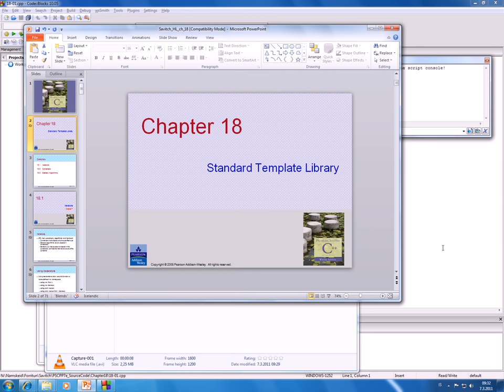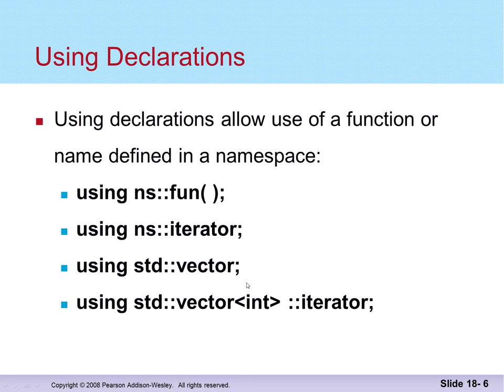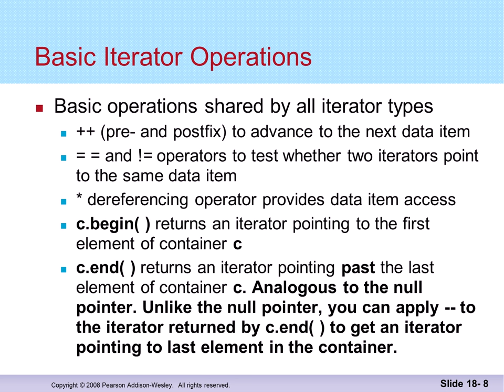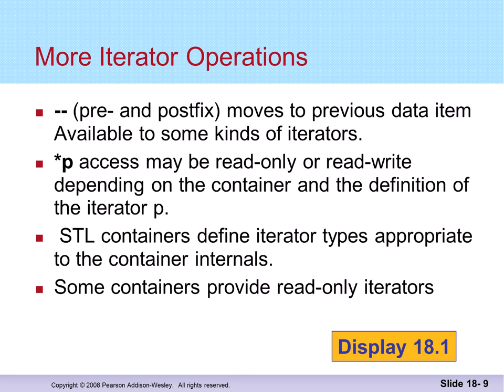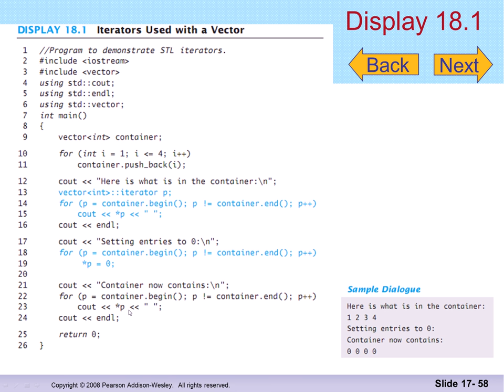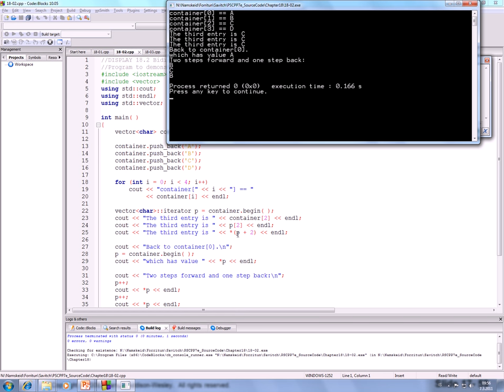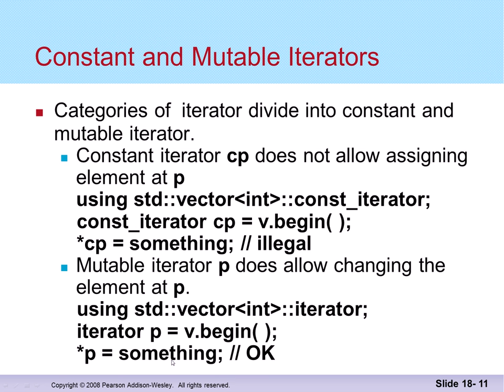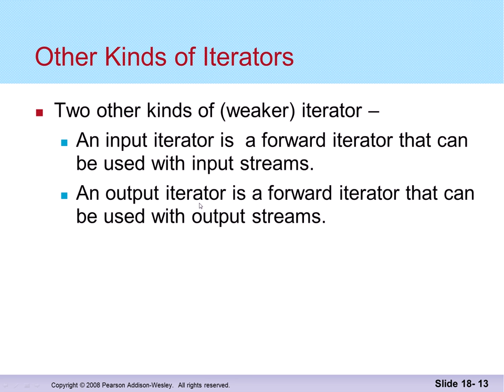Gagnaskipan 2016: STL - Ítrarar